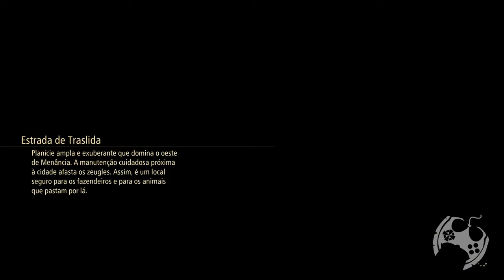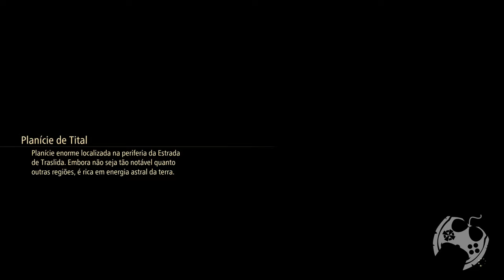TALES OF ARISE DEMO VERSION - MEU PRIMEIRO CONTATO [ PS5 Playthrough - 2K 60FPS ]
🔻🔻 SEJA MEMBRO 🔻🔻

🔻🔻 CONECTE-SE COMIGO 🔻🔻

Kallil Augusto